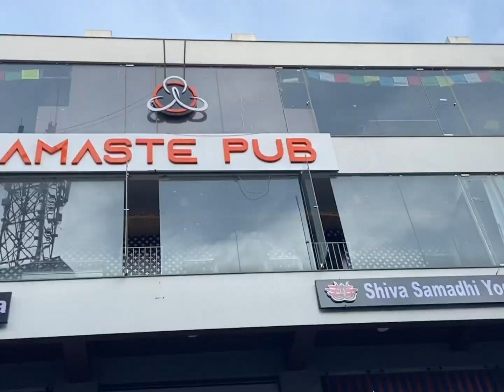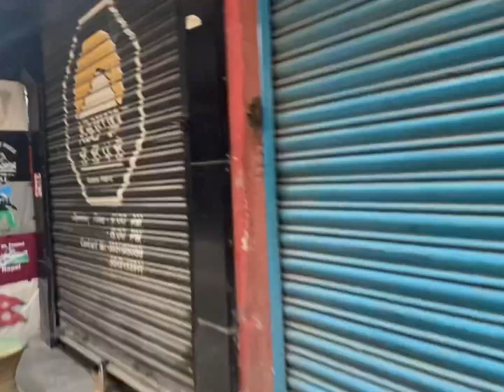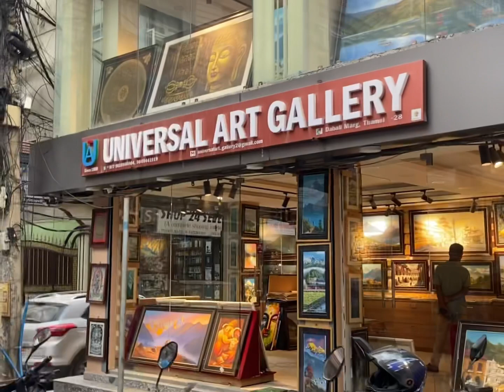Nepal 🇳🇵 VLOG 119 | mantra thakali restaurant; shopping; momos